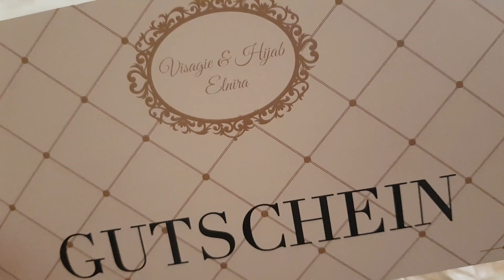CİLT BAKIM GÜNÜ❌ HANGİ İŞLEMLER YAPILDI⁉️ KENDİNE DEĞER VER❌ARKADAŞDA ÇAY KEYFİ❌BİR ANNENIN DRAMI⁉️